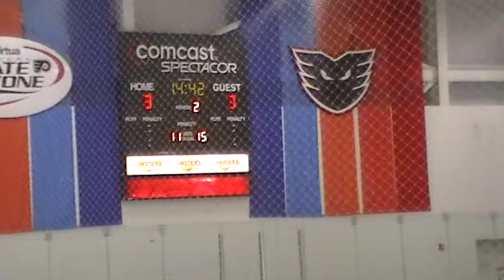09-25-2011_3rd Period 2 of 16 - 085855.mpg